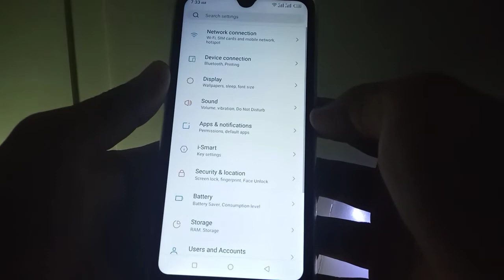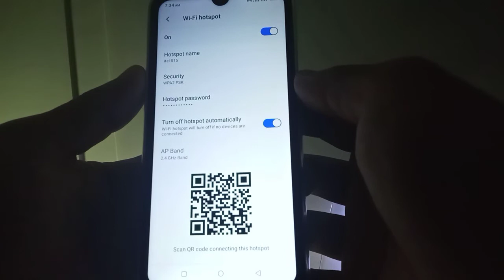How to Turn ON Wi-Fi Hotspot in itel S15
You do not know how to turn ON the Wifi hotspot of your itel S15 mobile phone.  In this tutorial I will show you how to Turn ON Wi-Fi Hotspot in itel S15.

Thanks...